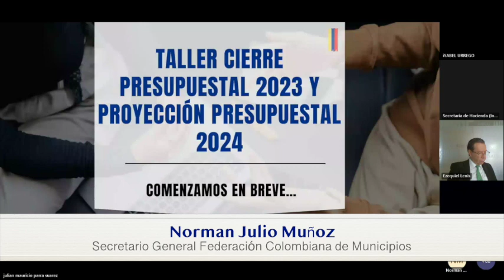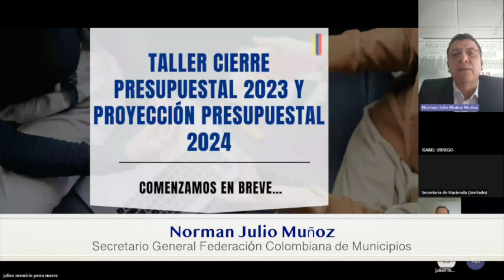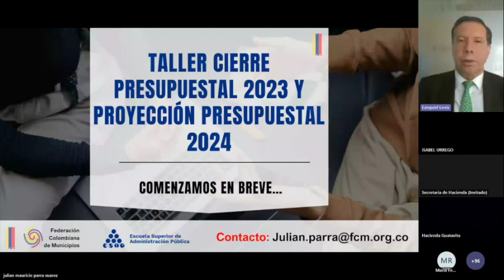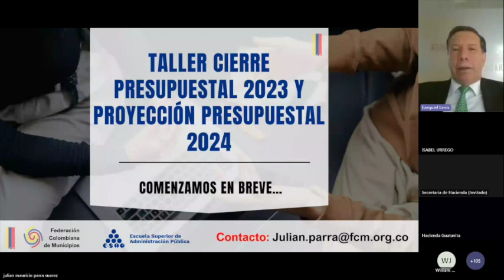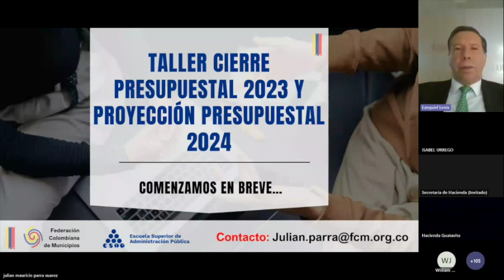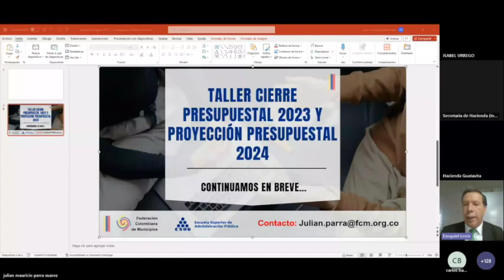TALLER PRESUPUESTAL 2023